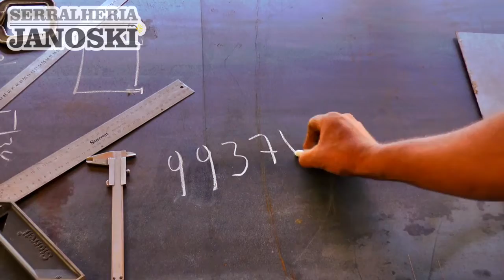VEREADOR: A NÃO INSTALAÇÃO DE QUEBRA MOLAS É UMA MÁ VONTADE DA ADMINISTRAÇÃO PÚBLICA